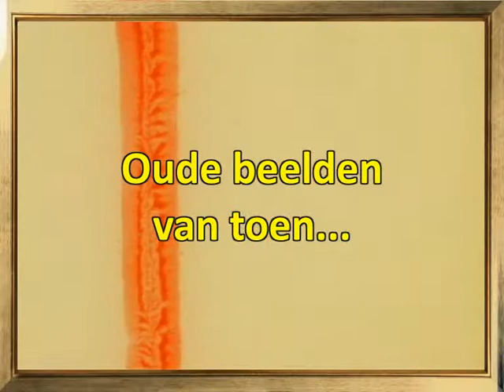Beelden van toen - oude scheepshumor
Dit is een oude slapstickfilm welke werd vertoond op de schepen van de Nederlandse Marine. Volgens de titelkaart gemaakt in Den Haag